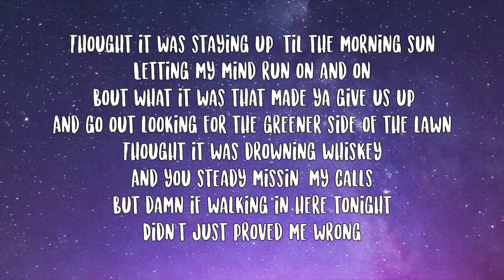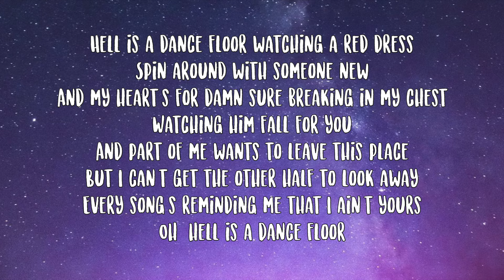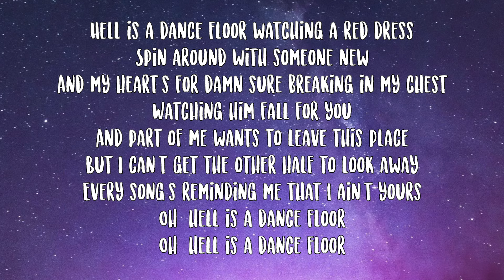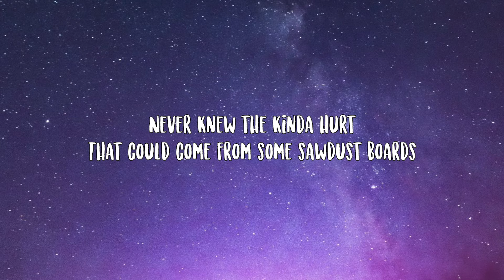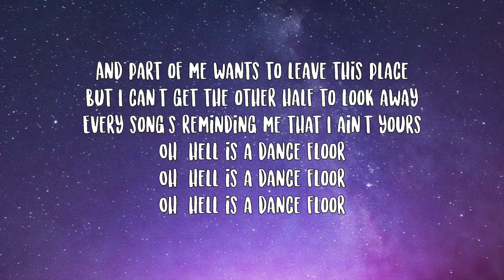Vincent Mason- Hell is a Dance Floor Lyrics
Thought it was staying up 'til the morning sun letting my mind run on and on
'Bout what it was that made ya give us up and
Go looking for the greener side of the lawn
Thought it was drowning whiskey and
You steady missin' my calls
But damn if walking in here tonight
Didn't just proved me wrong
Hell is a dance floor watching a red dress
Spin around with someone new
My hearts for damn sure breaking in my chest
Watching him fall for you
Part of me wants to leave this place but I can't get the other half to look away
Every song's reminding me
That I ain't yours
Oh Hell is a dance floor
Thought I was in the clear
The worst was in the rear
But you took that flame and re lit the fuse
'Cause here I am hearing our old song
Playing right on que
Just when I thought I couldn't go there again
Rock bottoms got a brand new view
Never knew the kinda hurt that could come from some saw dust boards
Cause Hell is a dance floor watching a red dress